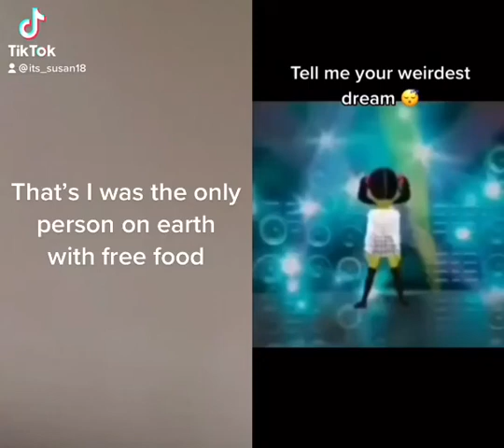Tell me your weirdest dream